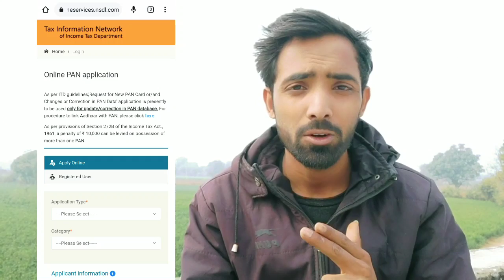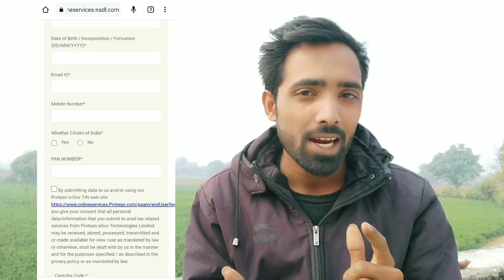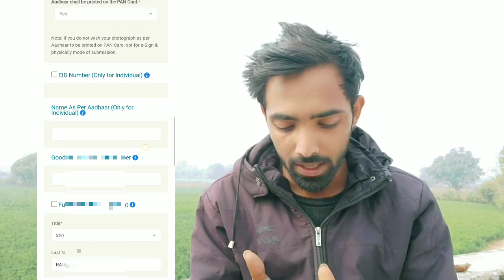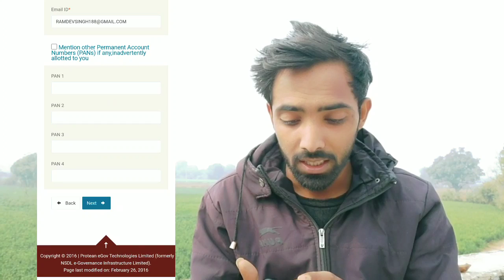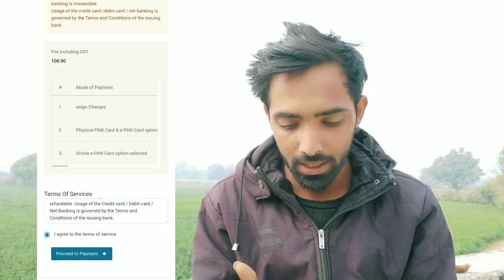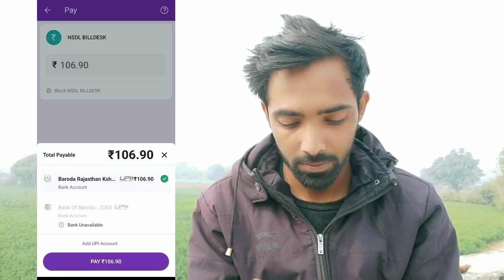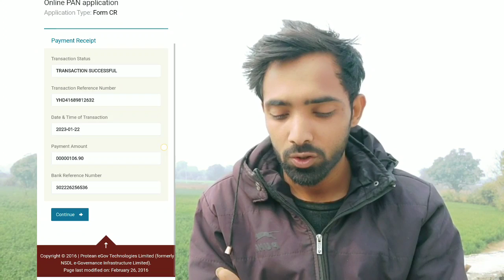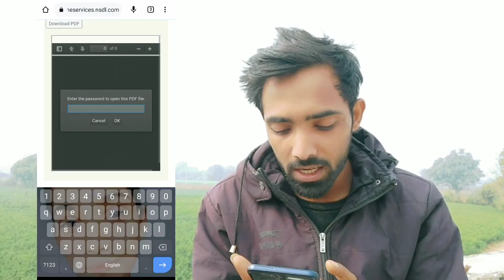Pan Card Correction Online | How To Correction In Pan Card | NSDL Pan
How To Correction In Pan Card
pan card
how to correction in pan card in hindi
how to correction in pan card name
how to correction in pan card online
how to correction in pan card online from mobile
pan card correction form kaise bhare